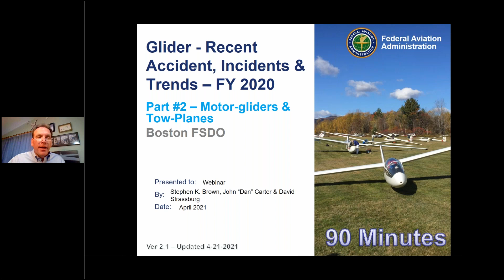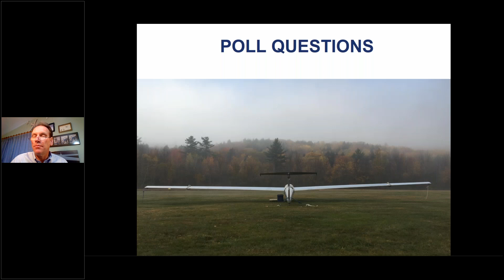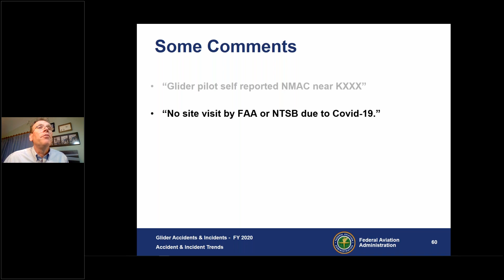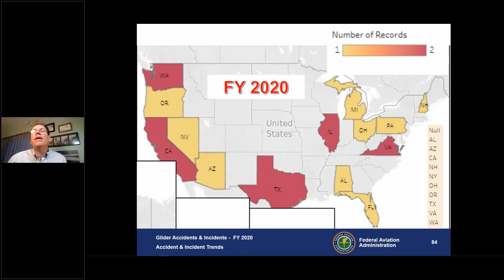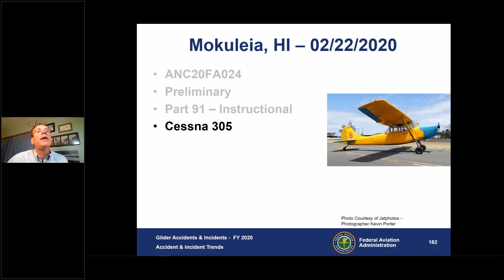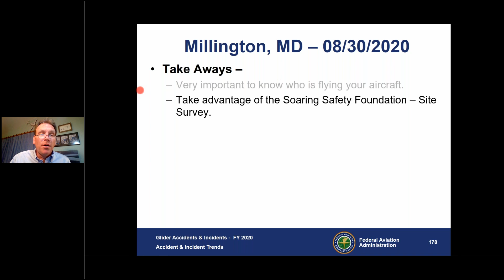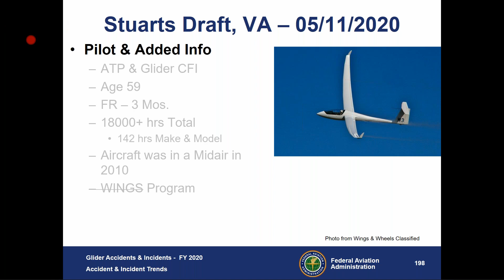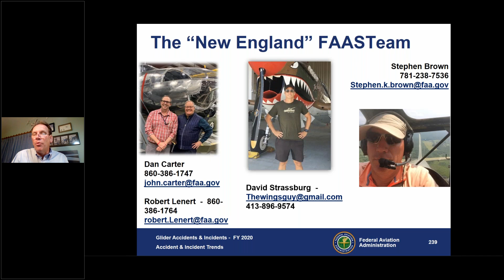Sailplane Accidents FY2020, A Glider Instructor Webinar Takeaways to Teach! Part 2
A rebroadcast of the Boston FAASTeam Annual Glider Accident Report, part #2 for FY2020.

An on-line instructor forum tailored specifically to the needs of Glider Instructors. An annual review of accidents and incidents that occurred in the FAA Fiscal Year 2020, what are the issues we need to know and teach as instructors? Join us to learn and gain "Food for Thought" in how you provide your training as a glider instructor, or what you need to be aware of as a commercial glider pilot. This is part #2, focusing on tow related events and motor-gliders.

Details on the specific accidents starts at about 52:00.